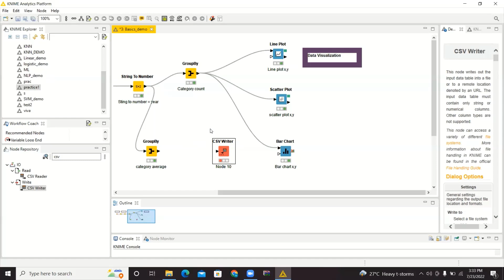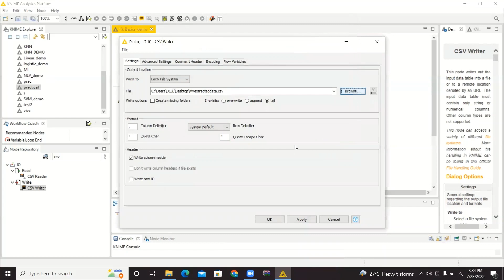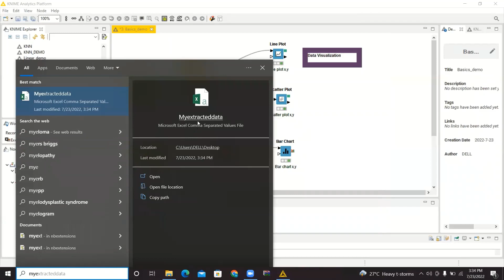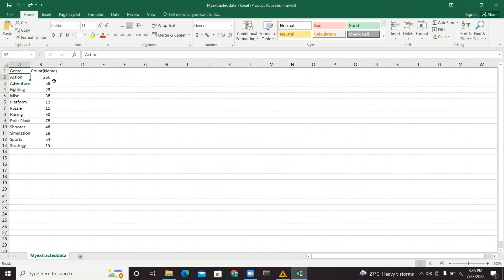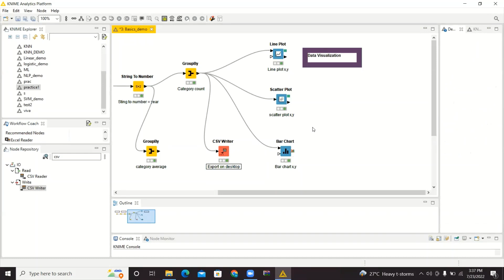What is CSV Writer KNIME | Data Science for Non-Programmers | Urdu Tutorial (Part-X)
Dear Students!
KNIME Analytics Platform is the open source software for creating data science. Intuitive, open, and continuously integrating new developments, KNIME makes understanding data and designing data science workflows and reusable components accessible to everyone.
In this tutorial you would get to know the basics of KNIME in Urdu/Hindi
In this lesson we would cover:

1:19 Node (CSV Writer)

Credits of research: Ms. Nisa Waheed